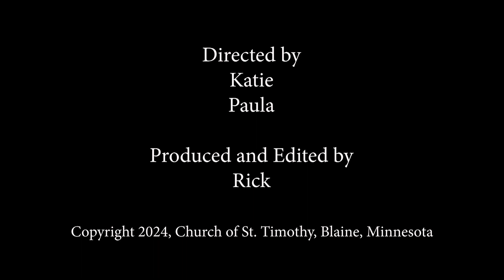Temple to Tabernacle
During the fall of 2023, Church of St. Timothy high school youth studied the Hebrew Scriptures and the journey of the Hebrew people. Enjoy this video where they share some of what they learned about the history of God's people.

For more information about middle school and high school youth ministry at the Church of St. Timothy, visit this page of our